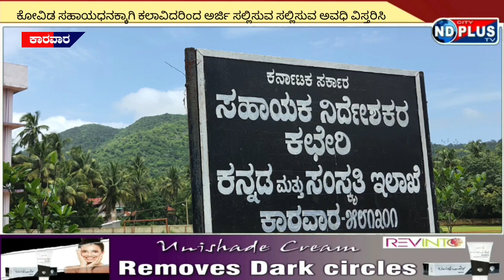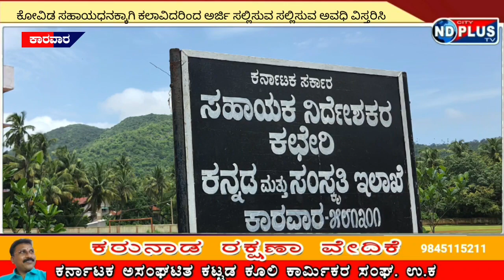ಕಲಾವಿದರಿಗೆ ಕೋವಿಡ್ ಸಹಾಯಧನಕ್ಕಾಗಿ ಅರ್ಜಿಸಲ್ಲಿಸಲು ಕಾಲಾವಕಾಶ ನೀಡುವಂತೆ ಸಚಿವರಿಗೆ ಮನವಿ ನೀಡಿದ ಕರವೇ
ndplusnews#karwar#artist#covid#todaynews#minister